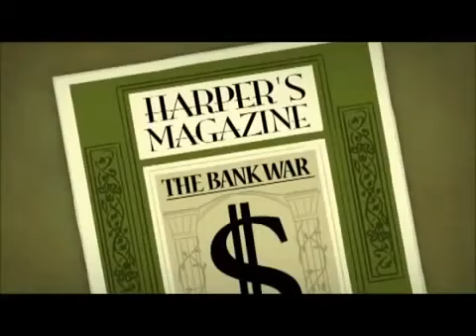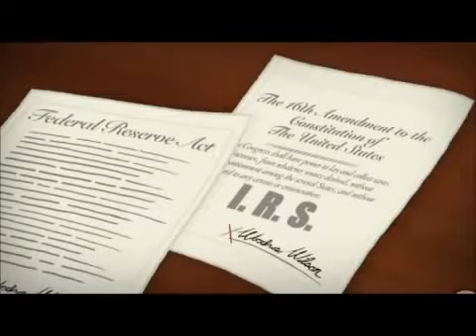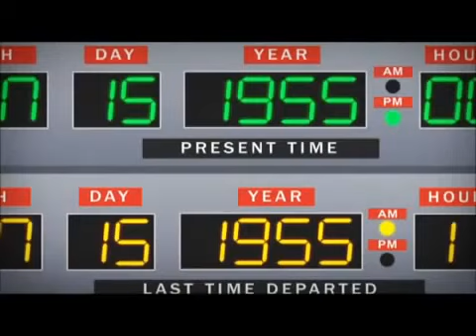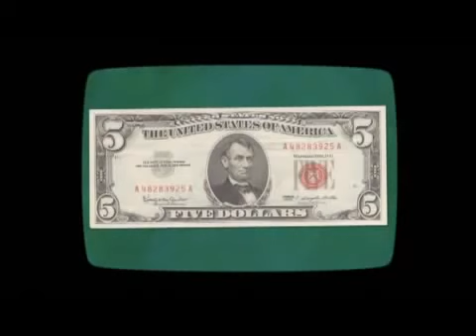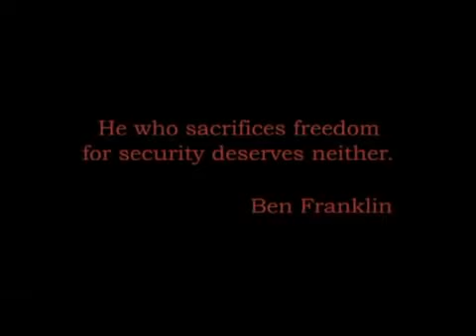How the Rothschilds rule USA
Better make that how the Rothschild's rule the world.

Who do you think owns the Bank of England?

Who owns The Bank of International Settlement?

Who owns The United Nations?

Why is Zurich the Banking capital of Europe?

Why do you think Switzerland is always neutral in any war?

Why do you think the Swiss Guards, guard the Vatican?

These are questions you should ask.